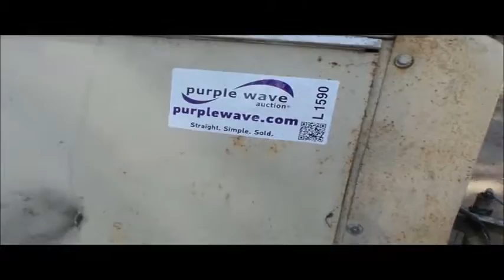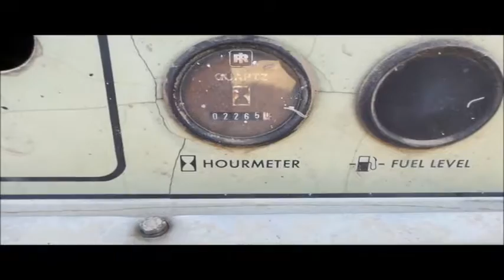1995 Ingersoll Rand D185WJD air compressor for sale | no-reserve Internet auction October 12, 2016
1995 Ingersoll Rand D185WJD air compressor
John Deere 4039DF 4.3L four cylinder diesel engine
79 HP
Serial GD4039D274531
Sylvan Industries 1DMT pump
200 psi
Pintle hitch
ST225/75R15 tires
Dead battery
Serial 267197UGG327

Location
Winding Road Construction

Item location address: This item is located at 111 Gaskins St, Como, TX

Inspections: For information about inspecting this item, please contact Mike Gilbertson at . Inspection times are Monday through Friday 9 a.m. to 4 p.m. by appointment only.

Removal: For information about item removal, please contact Paul Tendrup at or . Removal times are Monday through Friday 9 a.m. to 4 p.m. by appointment only. Personnel and vehicle start assistance will be available during loadout.

It's located in Como, TX, and we're selling it to the highest bidder regardless of price.